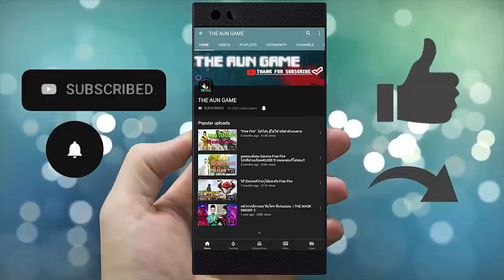ฟีฟายบัคหายตัว"เยอะเกิ้นไปเเล้ว"เจอทุกตาเลย!!! Garena Free Fire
เจอได้ ทุกตาเลยมันจะ เยอะเกิ้นไปเเล้ว วอน GM แบนด่วนเลยครับ ไม่งั้น มันจะได้ใจ ฆ่ามันนนนนน !
ติดตามใน Nimo TV ด้วยนะครับ ลิงค์ ►ช่อง NIMO TV